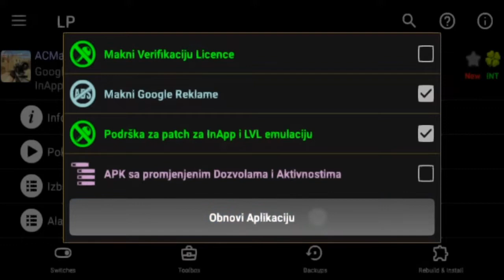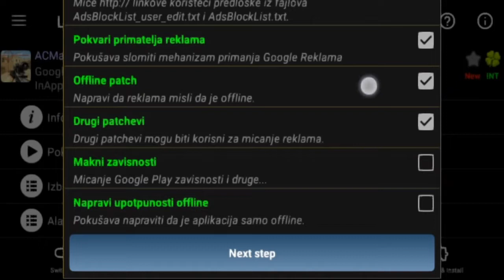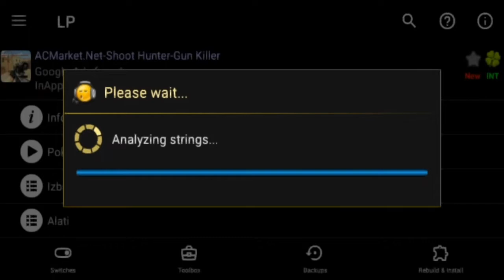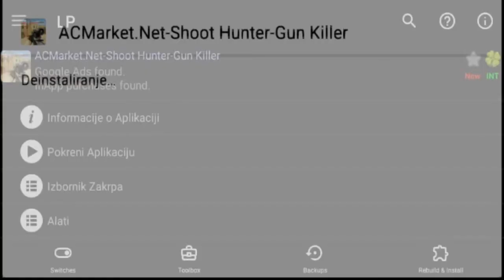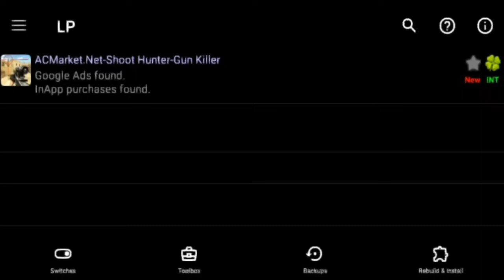Shoot Hunter Gun Killer APK MOD HACKED